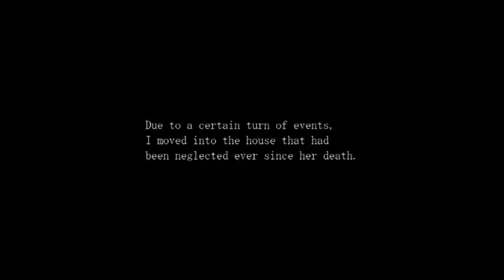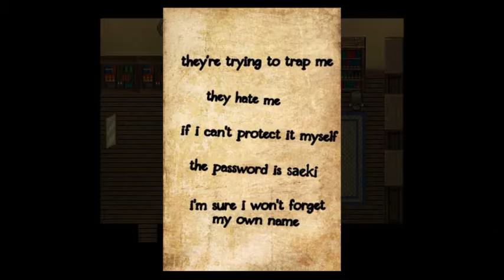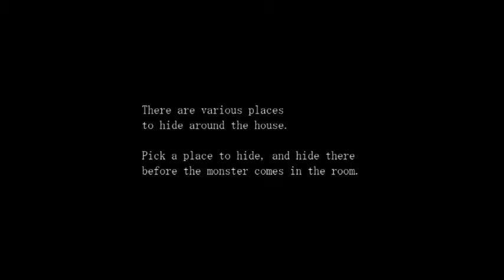Simon Chalk Plays Paranoiac (Part 1: "This sucks.")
I haven't even gotten to the puzzles yet.